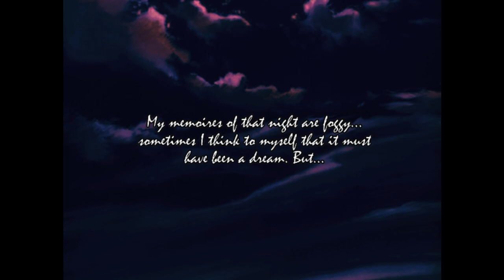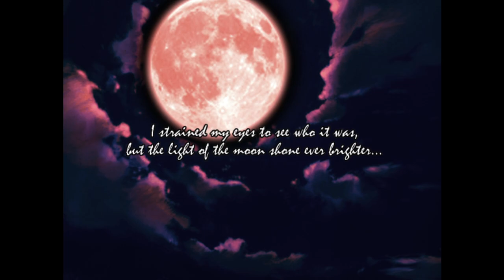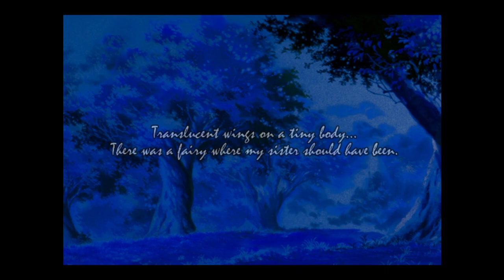Pretty Princess Plays Chantelise: A Tale of Two Sisters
Princess Bonnie helps Chante and Elise find a cure for a fairy transformation.